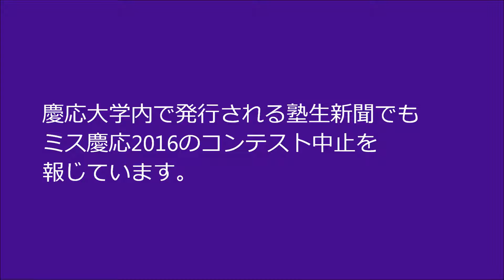慶応大学内で発行される塾生新聞でもミス慶応2016のコンテスト中止を報じる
慶応大学内で発行される塾生新聞でもミス慶応2016のコンテスト中止を報じています。

慶應大学は、毎年11月に行われる学園祭「三田祭」に合わせて、
公認学生団体の広告学研究会の主催で、キャンパス一の女性を選出するミス慶応コンテストを実施していますが、

2016年は、この主催団体による未成年の飲酒等の不祥事が発覚したことにより、
ミス慶応の選出のコンテストを行わないことを決定しました。

歴代のミス慶応の方々は、有名女子アナウンサーやアイドルグループで活躍するなので、
一流大学から一流の女性が社会に出ていく輝きの象徴となっていました。

このことは既にマスメディア等から報じられており、未成年の飲酒騒動に留まらない不祥事として、
刑事事件としての手続きも進められていますが、

慶応大学の学生向けに発行される新聞「塾生新聞」においても、自主的に事件の一連の概要を報じています。